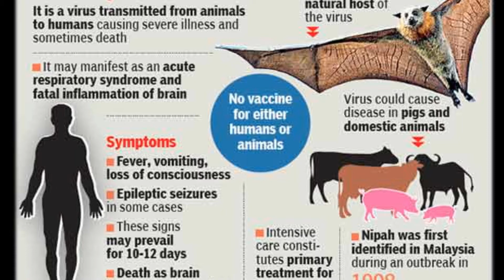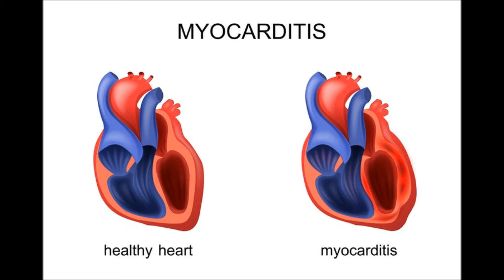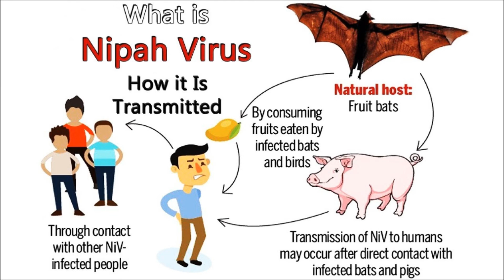Nipah Virus Alert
This video is only for education and informative purposes specifically for students ,research scholars and Examinees.The facts and informations were collected ,taken from open and public domain sources not copied from anybody rather created and reproduced in my own .